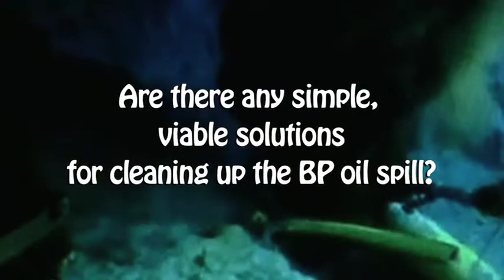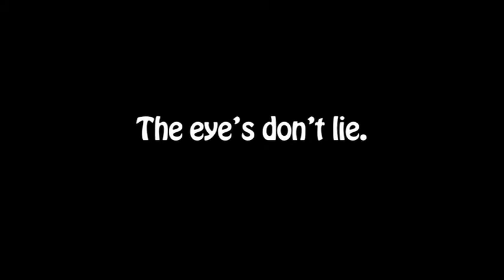Farmer's Solution to the Oil Spill - Pass this on to people who care!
Two Louisiana based farmers discovered an elegant, low tech solution to clean up the BP oil spill.  Hay mixed with the oil will thoroughly separate the oil from the water with natural wave action.  The oil is now washing into fragile eco systems, and BP proposes flash fires to burn off the oil!  Mixed with hay, the oil can not attach to beaches, coastline, or precious wetlands.  If you love the Earth and free market solutions, please tell others that care!